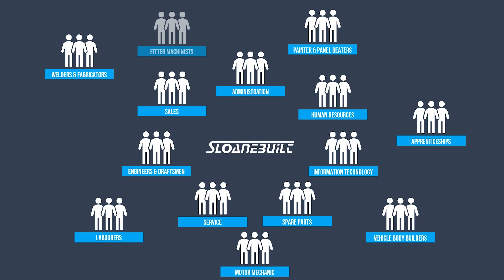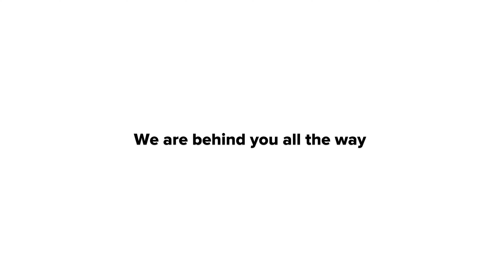What Does a Career with Sloanebuilt Look Like?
With no sign of slowing down ahead of us, Sloanebuilt are always looking to welcome new talent to the team 🙏🏼
If you are passionate, driven, and conscientious ✨
Sloanebuilt is the place for you!